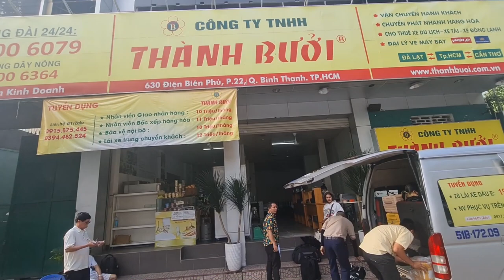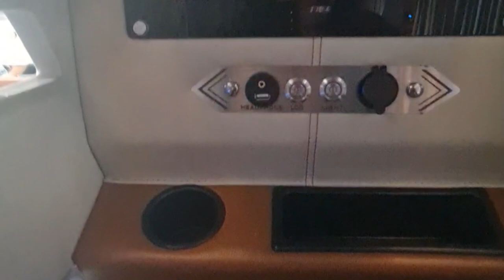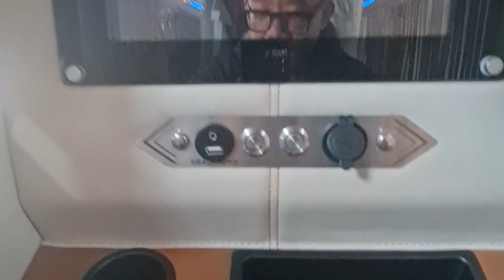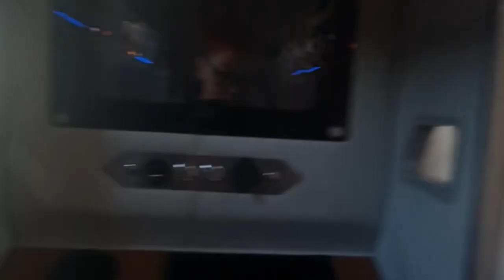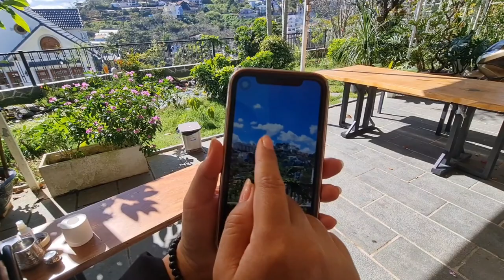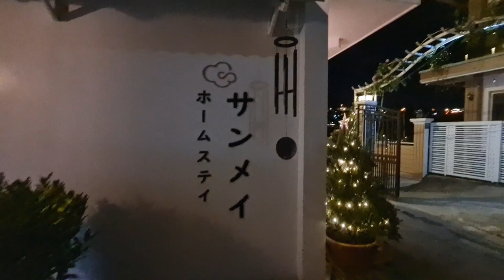Thử Thách Vẽ Ký Họa Phong Cảnh Đà Lạt Bằng Màu Gouache Từ Sáng Đến Tối | PICSTUDIO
~ Thông thường trường ĐH Mĩ Thuật của tụi mình từ năm 1 đến năm 4, mỗi năm sinh viên có 1 tháng để về các vùng quê, làng nghề, ra biển, lên núi vẽ trực tiếp thiên nhiên, con người...
~ Việc dành cả một tháng để đi vẽ không chỉ mang ý nghĩa thu thập tư liệu (thế chụp ảnh nhanh cho lành), mà còn có tác dụng rất tốt để nâng cao khả năng bắt hình, nâng cao nét vẽ.

~ Sau mỗi đợt đi vẽ thực tế, chỉ cần chăm chỉ một chút, bạn sẽ thấy khả năng vẽ của mình cao lên TRÔNG THẤY. Từ những bức vẽ đầu tiên cho đến những bức vẽ chỉ sau 2 tuần ở chỗ thực tế, có thể thấy rõ ràng sự tiến bộ: bắt dáng nhanh hơn, nét mượt hơn…
Nhi muốn quay lại 1 phần quá trình đi vẽ ký họa thực tế của sinh viên đại học Mỹ Thuật làm quà cho các bạn đang chưa biết về môn học mang tính "truyền thống" này của sinh viên trường nghệ thuật.

14:00 chọn cảnh vẽ
15:52 cắt bố cục
16:50 phác họa nét bằng chì
17:13 lót màu